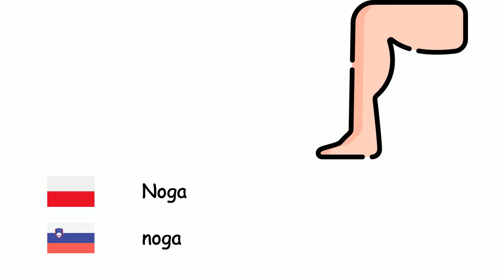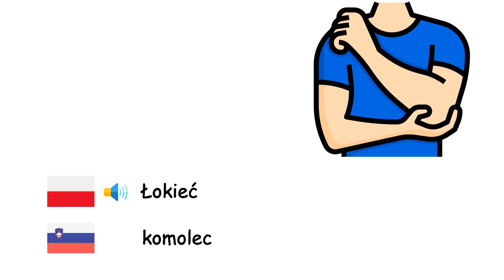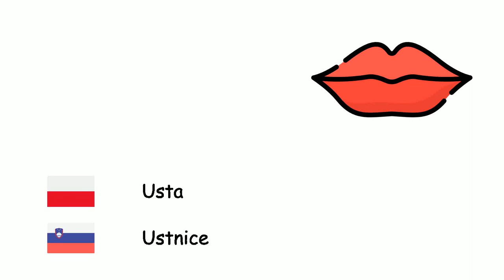Kończyny (Język słoweński) (pl-sl)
Fone TV
pl-sl-26
Okončine (Slovenščina)
Ręka - Roka
Stopa - Stopalo
Oko - Oko
Nos - Nos
Jama gębowa - usta
Język - Jezik
Ucho - Uho
Włosy - lasje
Brew - obrv
Broda - brada
Policzek - obraz
Szyja - Vrat
Ramię - Roka
Ramię - Rama
Palec - Prst
Noga - noga
Pięta człowieka - Peto
Nadgarstek - Zapestje
Łokieć - komolec
Kciuk - Palec
Paznokieć - Noht
Rzęsa - Trepalnica
Brzuch - trebuh
Klatka piersiowa - Prsni koš
Plecy - Hrbet
Ogon - Rep
Broda - brada
Zęby - Zob
Usta - Ustnice
Czoło - Čelo